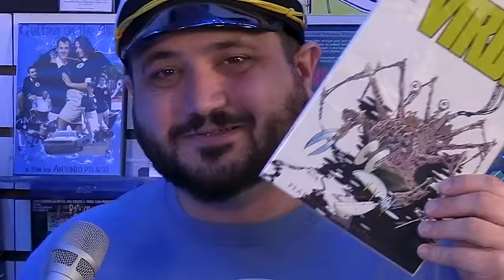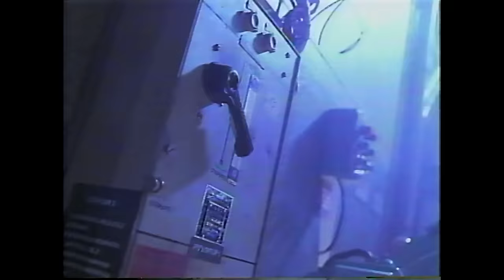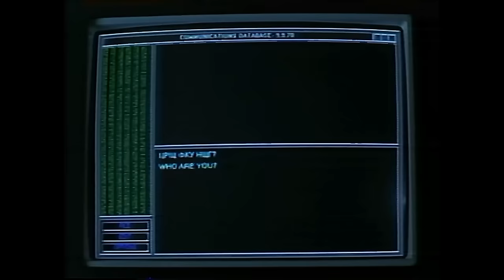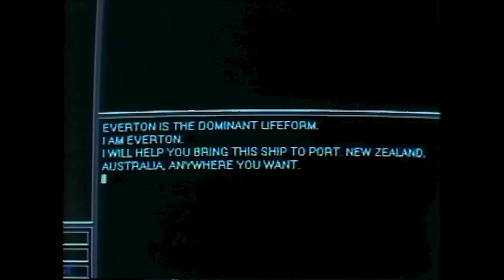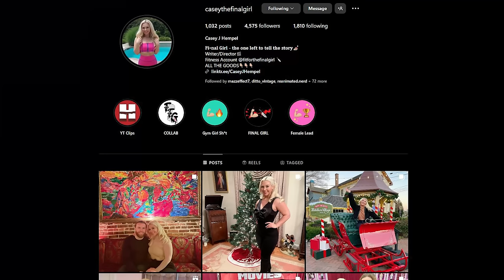Is Virus Jamie Lee Curtis's Worst Movie? - Talking About Tapes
Jamie Lee Curtis starred in 1998's Virus and for years has been telling people it's the worst movie. I brought in Casey the final girl and Captain Boomies to check out the movie and decide if it really is her worst!

Send us your tapes (or other junk):
    300 N Main Street # 159
    Chalfont, PA 18914
    United States